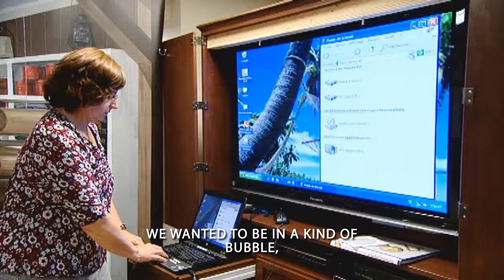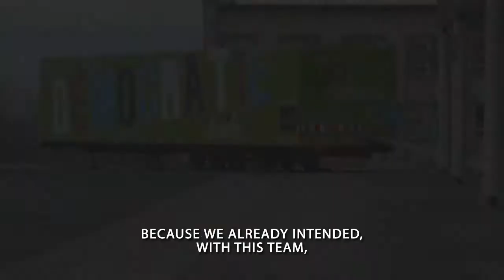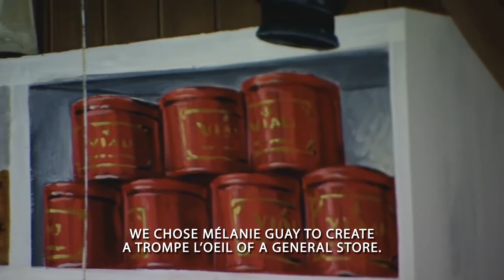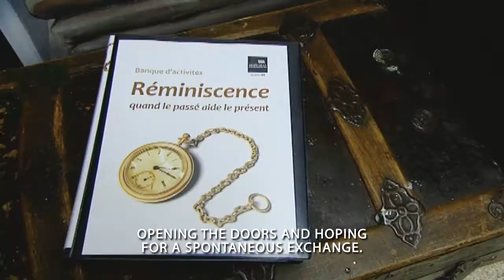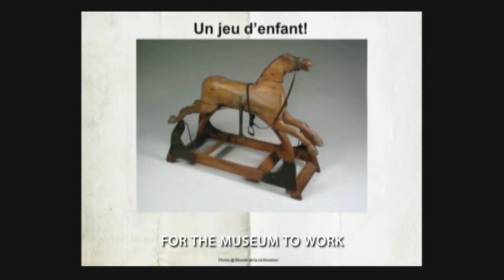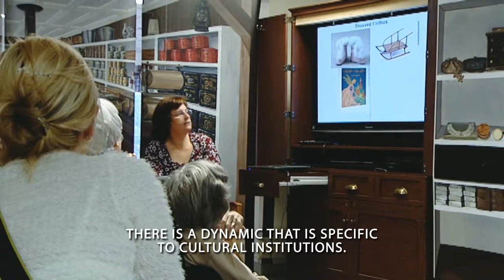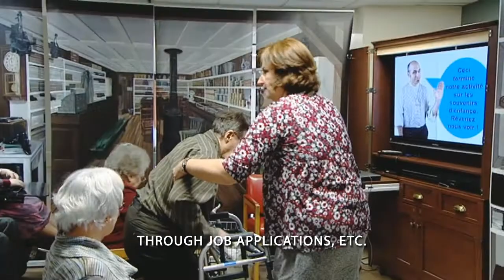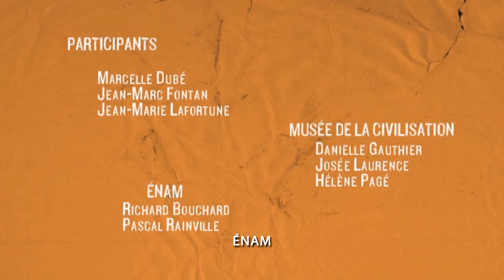Médiation culturelle : créer ensemble (Art et santé)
La culture comme outil d'intégration, comme piste de solutions, voilà ce dont il est question dans ce seconde épisode. Les spécialistes traitent de l'émergence des concepts ainsi que des pratiques en art engagé, et s'appuient sur deux exemples pour parler des impacts sociaux positifs engendrés.

Hélène Pagé raconte comment le MUSÉE DE LA CIVILISATION à Québec est «sorti de ses murs» pour aller à la rencontre de «nouveaux publics», plus précisément les personnes âgées en centre d'hébergement, dans le cadre de son l'atelier Réminiscence. Danièle Gauthier du CSSS et Josée Laurence, chargée de ce projet, détaillent l'implantation de l'initiative.

L'ÉCOLE NATIONALE D'APPRENTISSAGE PAR LA MARIONNETTE (ÉNAM) au Saguenay oeuvre auprès de groupes d'adultes présentant divers troubles de santé mentale depuis plus de vingt ans. Richard Bouchard, raconte le contexte et les raisons de la fondation de son école. Marcelle Dubé, qui étudie actuellement le travail de l'ÉNAM, aborde l'impact de ses activités sur la communauté.